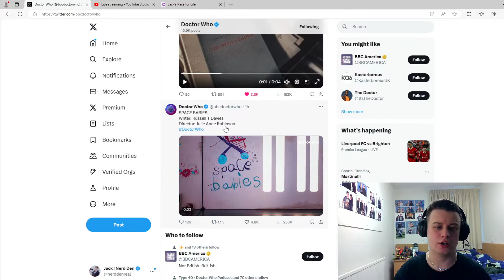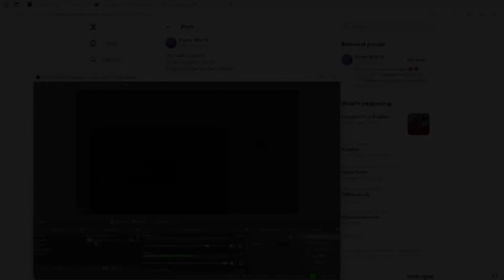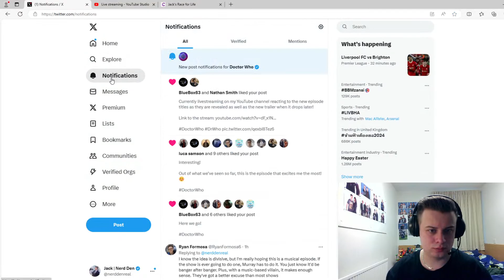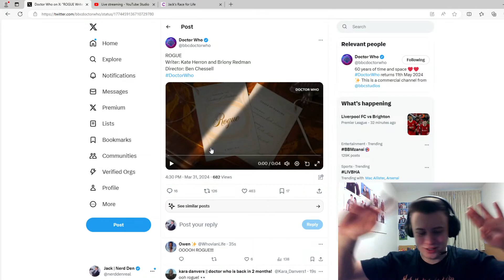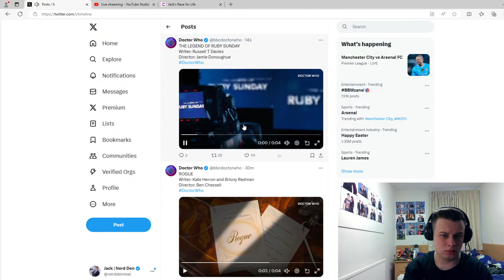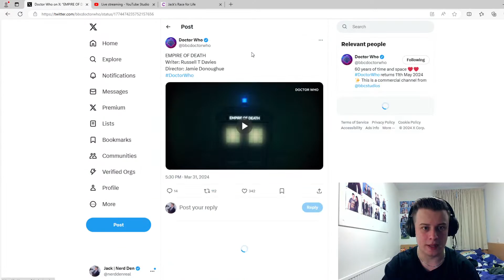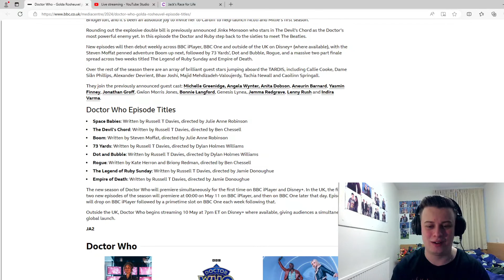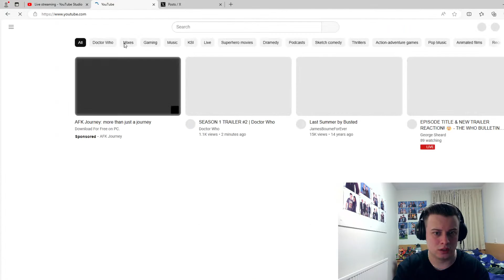NEW Doctor Who Episode Titles Revealed! | New Trailer Reaction and Breakdown! | Doctor Who News